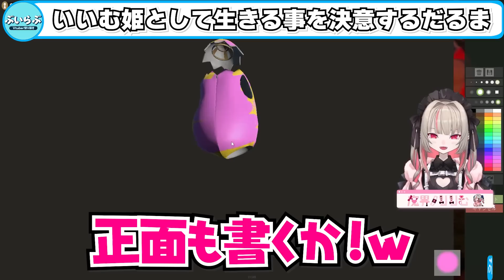だるまのまさかの提案に笑いが止まらないりりむと橘ひなの【魔界ノりりむ切り抜き RUST だるまいずごっど 釈迦 橘ひなの いいむ姫 にじさんじ ぶいすぽ CR】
魔界ノりりむさんのRUSTだるまいずごっど釈迦橘ひなのにじさんじぶいすぽCRコラボ切り抜き動画です

前回の動画
花芽すみれの可愛い声に釣られるだるま【花芽すみれ切り抜き RUST だるまいずごっど k4sen ta1yo 如月れん ぶいすぽ CR】

課金王だるまから上限スパチャを貰い嬉しそうなラトナプティがてぇてぇすぎた【ラトナプティ切り抜き APEX V最協 だるまいずごっど にじさんじ CR】

0:00 服だけもらって裏切ろうとするりりむ
1:14 いいむ姫として生きる事を決意するだるま

コラボ相手
だるまいずごっど

にじさんじとは
ANYCOLOR株式会社が運営するVTuber/バーチャルライバーグループ。人気ストリーマーが集うAPEX大会V最協やVALORANTやOWのCRカップ等多数の出場実績あり。
所属メンバーは万葉叶不破湊イブラヒム樋口楓ローレンイロアスラトナプティ星川サラエクスアルビオ月ノ美兎等約150名。

ぶいすぽとは
ゲームに本気で取り組むメンバーが集まってeSports の良さを広げていく、次世代 Virtual eSports プロジェクト。
所属メンバーは、一ノ瀬うるは小森めと橘ひなの紫宮るな胡桃のあ花芽すみれ藍沢エマ花芽なずな神成きゅぴ八雲べに英リサ空澄セナ猫汰つな白波らむね如月れん小雀とと兎咲ミミの計17名。

V最協S5主催
渋谷ハル